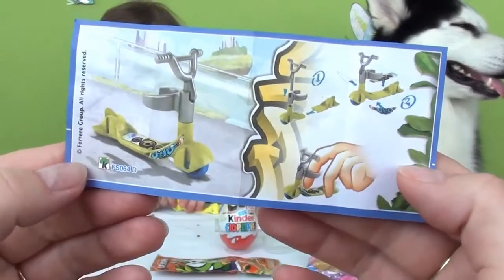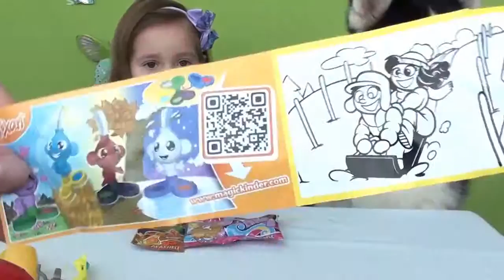Киндер сюрприз открываем сюрпризы \ Kinder surprise opening surprises spongebob My little pony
Mir.on.TV,Киндер сюрприз открываем сюрпризы \   Kinder surprise opening surprises spongebob My little pony, мультфильм, Kinder Surprise яйцо, игрушки, конфеты, супер подарок, взрослые и дети, игры, откройте сюрприз, шоколад, распаковка игрушки,видео \ cartoon, kids, Kinder Surprise egg, toys, chocolates, play,